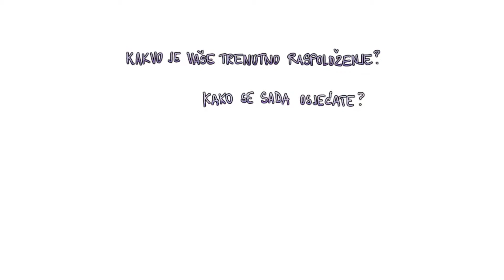9.10 - Fiziološke promjene